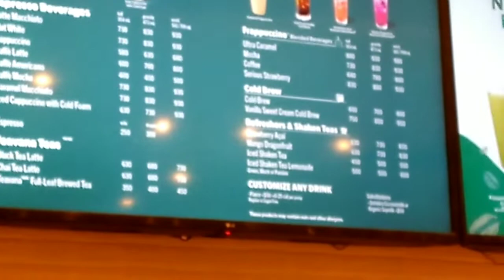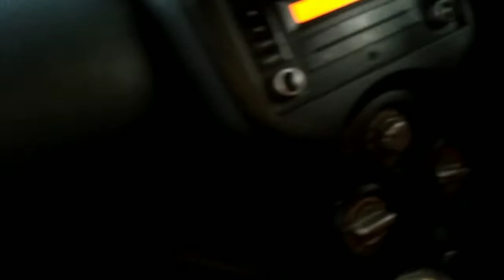Starbucks is in St Ann